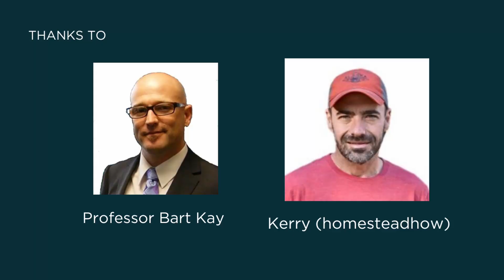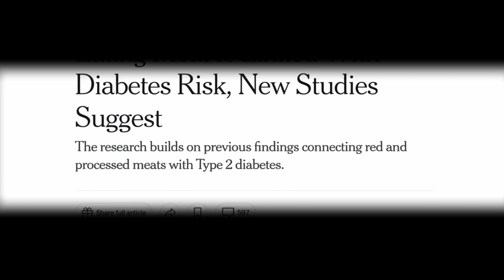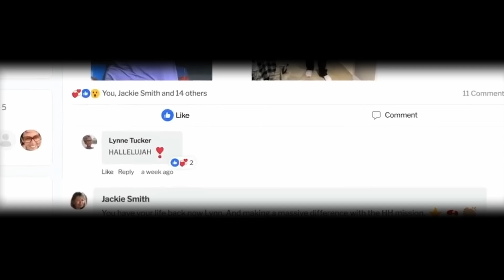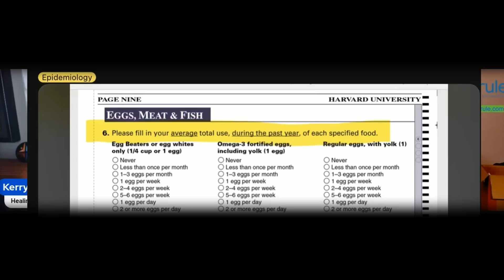The Truth About Nutrition Science – Professor Bart Kay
Bart Kay is a professor in cardiovascular and respiratory physiology, exercise physiology, nutrition, research methods, and statistics. Bart has published a number of peer reviewed research and review articles, as well as book chapters. External consultancies include the NZ All Blacks, the NRL, and both NZ and Australian Defense Forces.

After the carnivore diet revolutionized his life, conquering weight and health problems from severe depression to sleep apnea & IBS, his goal now is to document the transformative journey for others. He aims to spotlight real individuals adopting the carnivore diet, checking back in one year later to showcase the profound changes. His objective is also to learn and share insights from expert doctors about the science underpinning this dietary shift.